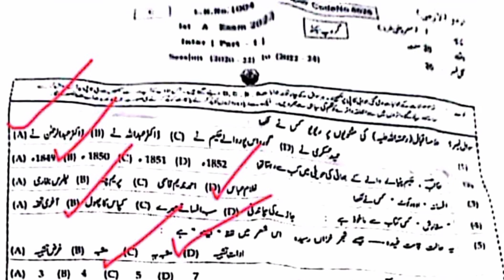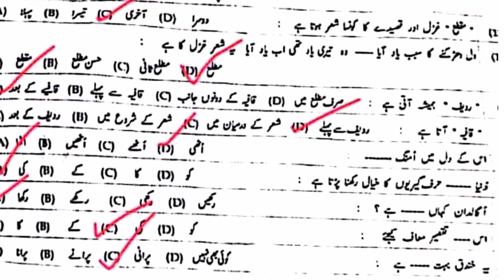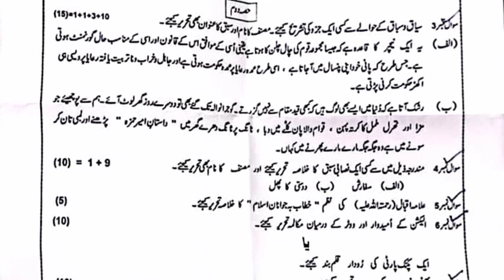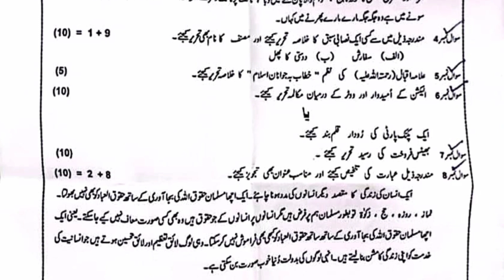11th Urdu paper 2023|11th Urdu Bahawalpur Board second time paper 2023|Urdu paper presentation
11th Urdu paper 2023
1st year urdu guess paper,
1st year urdu guess paper 2023
11th Urdu paper presentation 2023
11th Urdu past papers
urdu 11th Bahawalpur Board paper 2023
Urdu 1st year paper pattern
Bahawalpur Board Urdu paper 2023
11th Urdu paper pairing scheme

querry solved